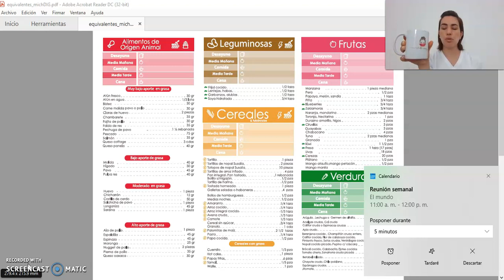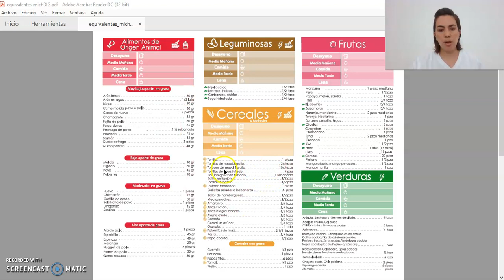Mediciones y Equivalentes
Tips para llevar una vida saludable, conocer más sobre nutrición y cocina deliciosa pero sobretodo reconciliarse con los alimentos y darles una oportunidad de ayudarte a vivir mejor